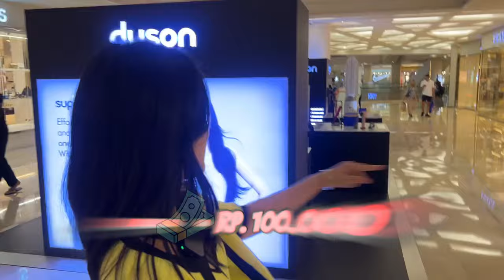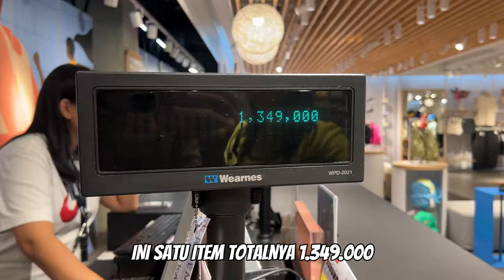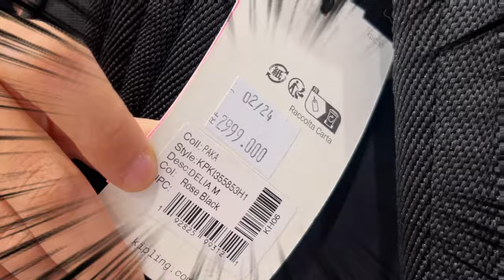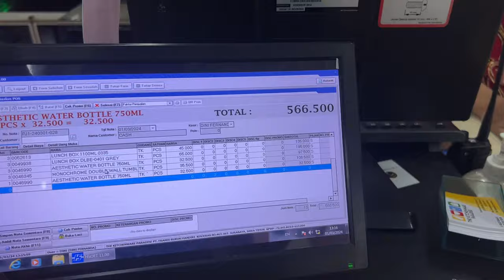BELANJAIN APAPUN YANG FOLLOWERS MAU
yuk yang mau barangnya, komen sebanyak banyak nya!